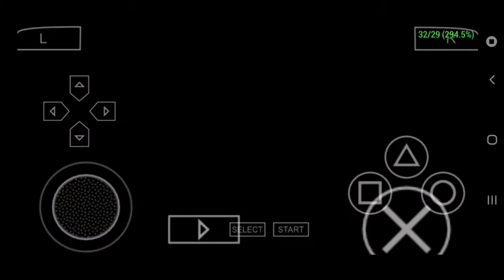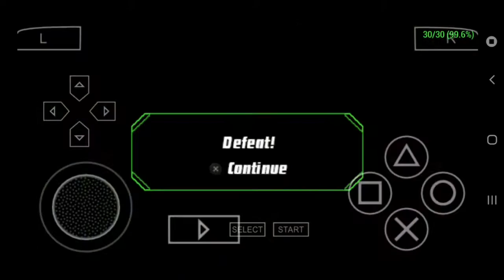Ben10 Protector Of Earth PSP (Parte 9) - O Chamas é muito forte